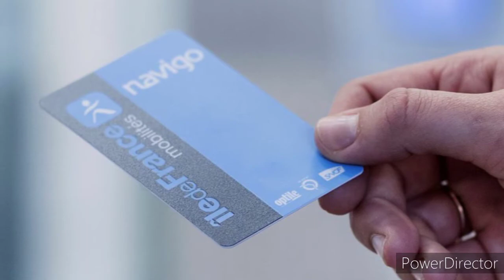France Tamil News 28 November 2020